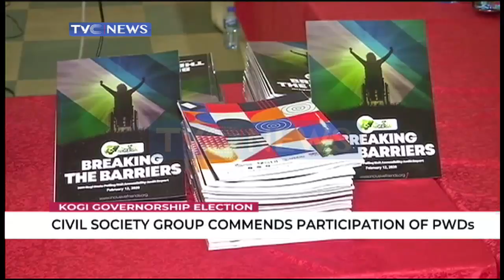Civil society group commends participation of PWD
# PWD